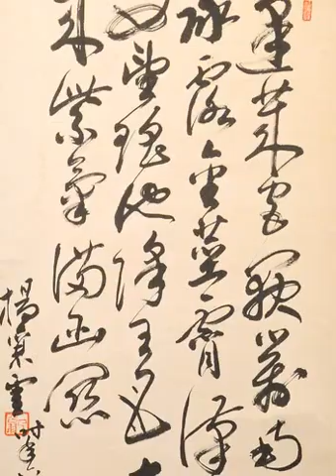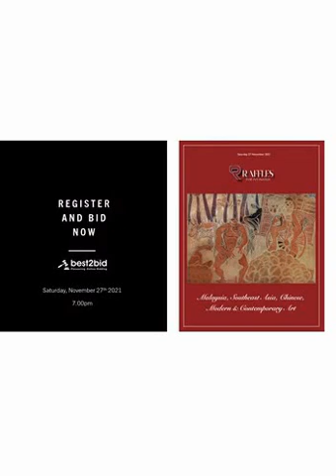Malaysia, Southeast Asia, Chinese, Modern & Contemporary Art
DUAL BIDDING EVENT
Raffles Auction brings you another exciting event with the 'Malaysia, Southeast Asia, Chinese, Modern & Contemporary Art' auction.

PAINTINGS
Get ready as there is a total of 129 beautiful art masterpieces will be going under the hammer this coming weekend!
Celebrated works from Jaffar Taib, Tew Nai Tong, Mansor Ghazali, Lui Cheng Thak, Dr Jolly Koh,  Maamor Jantan, Fatimah Chik, Arif Fauzan plus Chinese brush paintings by James Sum, Wan Wing Sum, Aixingjueluo Yu Huan will be on full display for your viewing before being auctioned 🎨🖌️

AUCTION DAY
November 27th 2021 ( Sat )
7.00pm